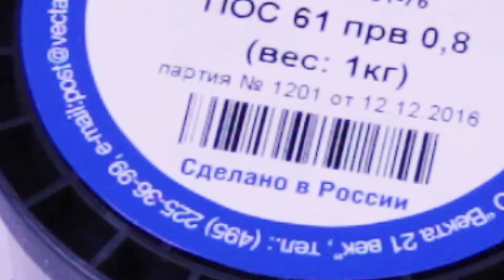Учимся паять! Для чего нужен паяльник, флюс и припой | iarduino.ru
Видео для начинающих радиолюбителей.
Для чего нужен паяльник,флюс и припой?